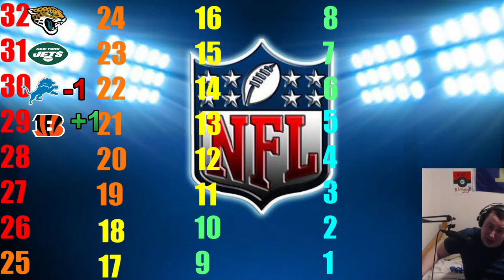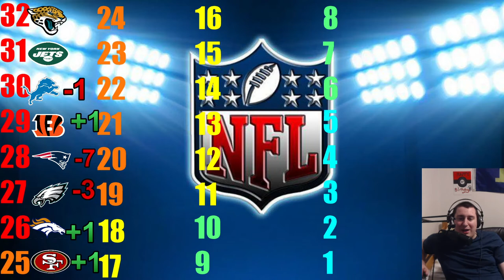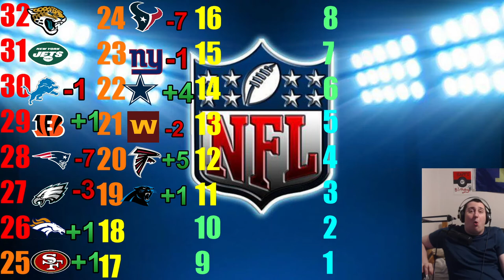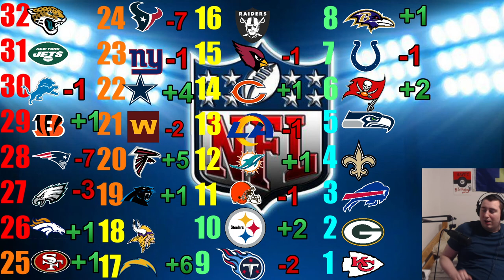NFL Week 17 Power Rankings! THIS IS IT!!!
NFL WEEK 17 POWERRANKINGS PATS AND TEXANS FALL HARD AND THE CHARGERS ARE IN A HAPPY STATE

WHATS RANDOMIED
-TRAINERS
--POKEMON
--MAX AI

WILD
--POKEMON
ITEMS
TM'S
STATIC POKEMON
--LEGANDARY-LEGANDARY NORMAL-NORMAL